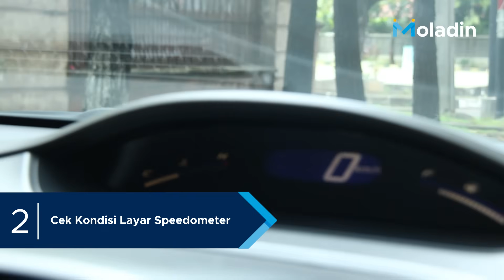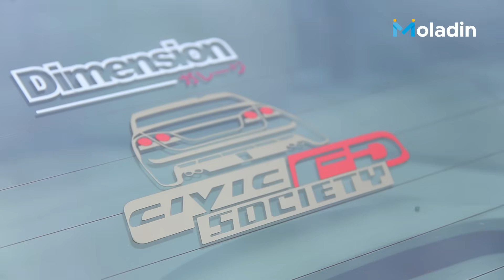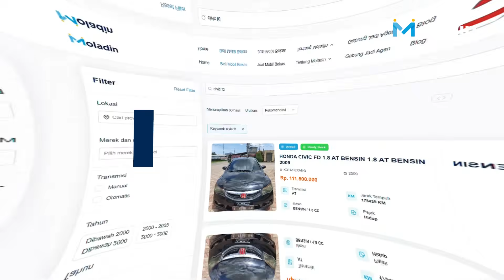Honda Civic FD: Review Mobil & Tips Beli Mobil Bekas | Moladin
Honda Civic FD merupakan salah satu mobil bekas incaran anak muda, karena punya desain yang tidak lekang dimakan waktu. Sedan era tahun 2000 ini punya tampilan ganteng, bahkan kalau dilihat dari belakang sekilas mirip mobil Batman.

Walau tampilannya oke, tapi bukan berarti asal beli saja. Civic Batman juga memiliki beberapa masalah. Maklum, karena usia yang sudah tidak muda lagi.

Mobil ini pun dikenal dengan harga sparepart yang mahal. Jadi kalau mau beli Civic FD, harus pandai-pandai. Salah satunya bisa ikut komunitas, seperti Civic FD Society.

Mau beli Civic FD bekas? Jangan asal, di video ini kami review mobil Honda Civic FD serta membahas tuntas apa saja yang perlu diperhatikan.